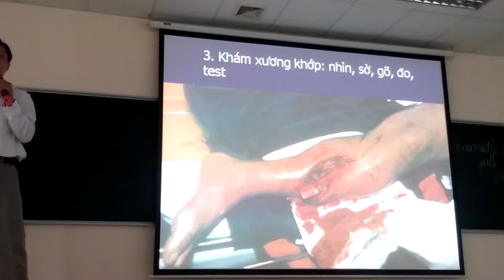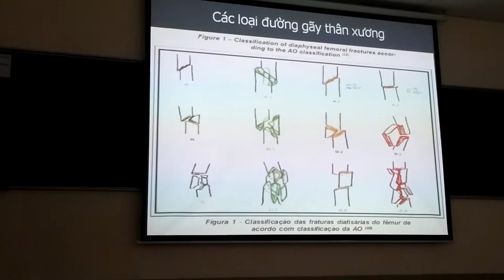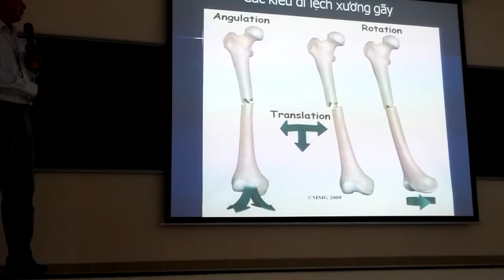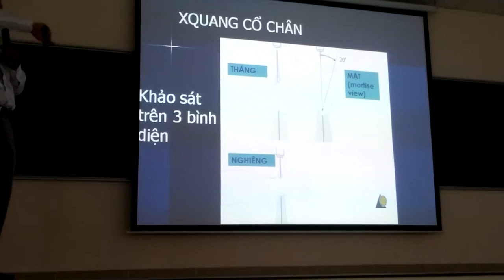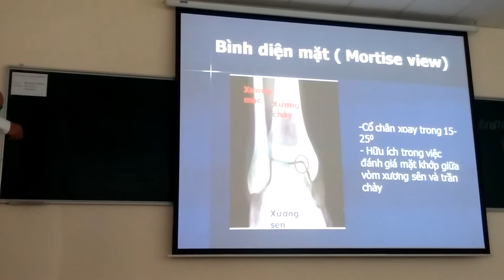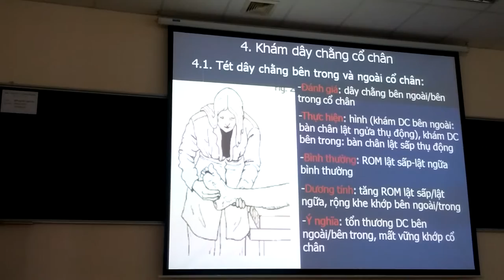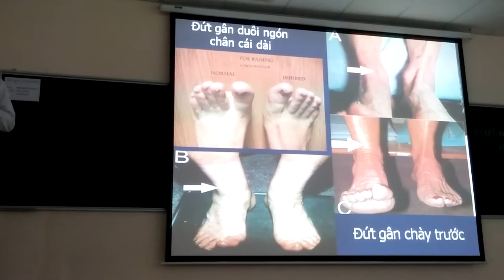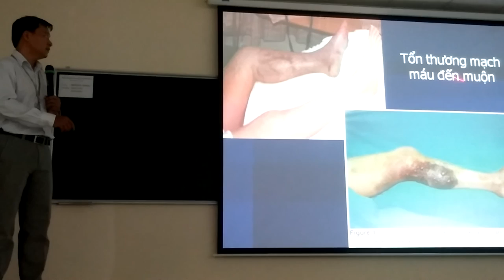CTCH chi dưới 3